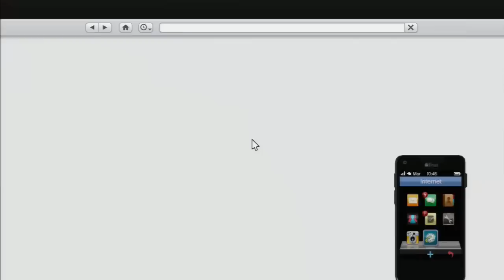GTA 5 ONLINE 1.26/1.28 - TUNEANDO NUEVO COCHE PROGEN T20 - DLC DINERO SUCIO 2 - GTA V 1.26/1.28